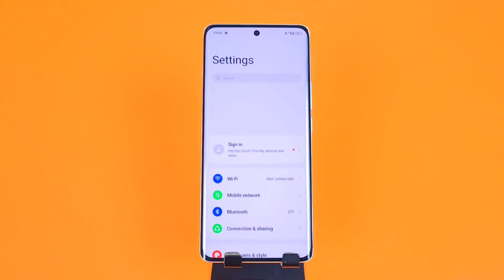Show Network Speed on Oneplus Nord CE 3 Lite | How to Enable Data Speed in Oneplus Nord CE 3 Lite 5G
show network speed on oneplus nord ce 3 lite,enable data speed in oneplus nord ce 3 lite 5g,oneplus nord ce 3 lite 5g turn on internet speed meter,oneplus nord ce 3 lite me network speed kaise show

kare,oneplus nord ce 3 lite data show kaise kare
oneplus nord ce 3 lite network speed setting,
oneplus nord ce 3 lite daily data usage settings,
oneplus nord ce 3 lite net speed,
oneplus nord ce 3 lite show net speed,
oneplus nord ce 3 lite me daily data use kaise dekhe,
oneplus nord ce 3 lite daily data usage,
oneplus nord ce 3 lite daily data usage notification,
how to show daily data used in oneplus nord ce 3 lite,
oneplus nord ce 3 lite data usage setting,
how to show data usage in oneplus nord ce 3 lite,
oneplus nord ce 3 lite data usage notification,
oneplus nord ce 3 lite net speed show oneplus nord ce 3 lite,
oneplus nord ce 3 lite net speed setting